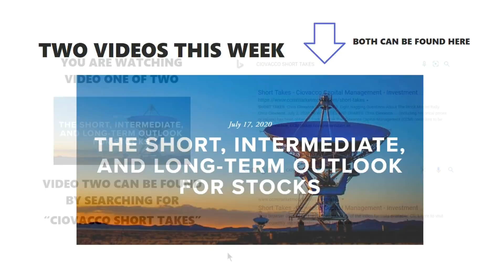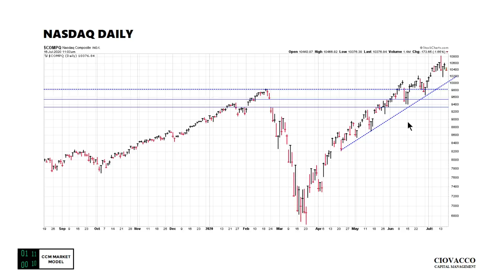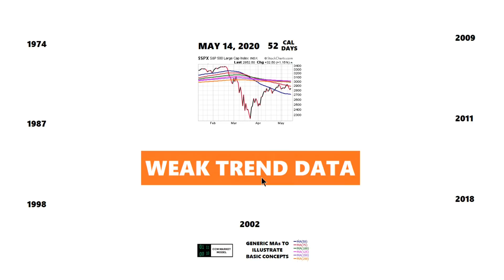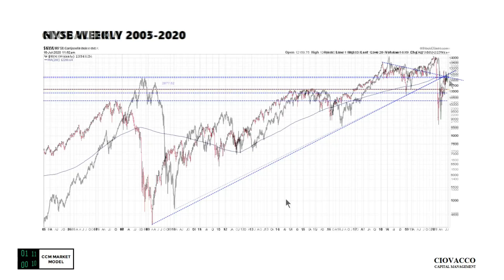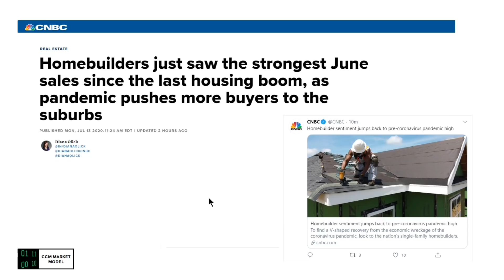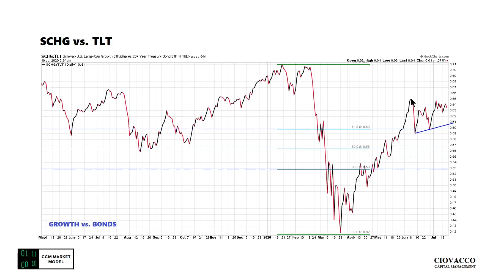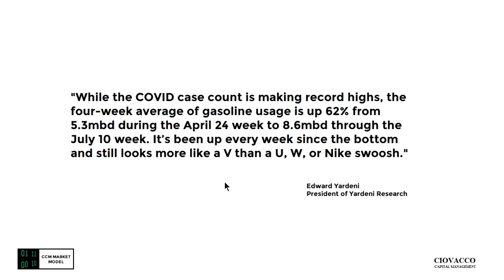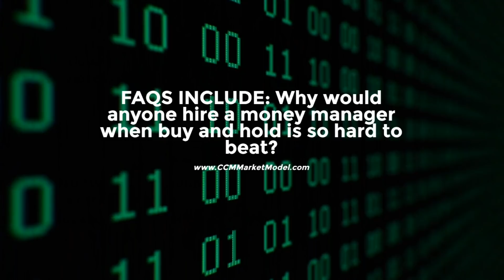Short, Intermediate, and Long-Term Outlook For Stocks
How much damage was done in the stock market this week? Video reviews a wide variety of charts to help you make your own call. Coverage includes silver, NASDAQ, S&P 500, Dow, bonds, VIX, retail, consumer discretionary, equal-weight S&P 500, broad stock market, NYSE, Global Dow, leveraged loans, credit markets, auto index, home builders, growth stocks, mid-caps, and semiconductors.